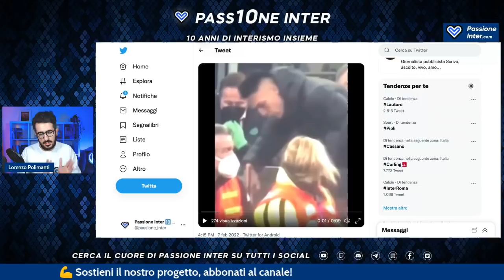Caso Lautaro Martinez-Theo Hernandez: qualcuno dovrebbe VERGOGNARSI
LAUTARO MARTINEZ-THEO HERNANDEZ: CASO DERBY DI MILANO

Il Derby di Milano, Inter-Milan 1-2, continua a far discutere. Un video con Lautaro Martinez fa scoppiare un caos mediatico completamente montato ad arte. Parliamone.